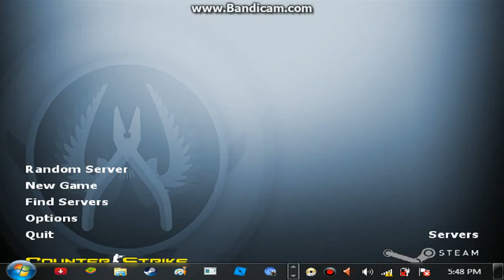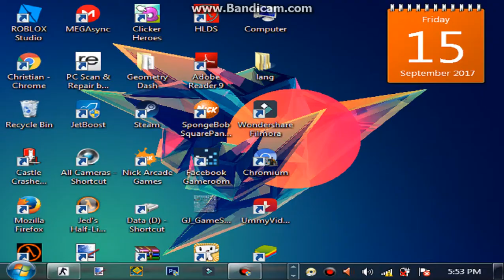Counter Strike 1.6|Playing With Bots Part.2